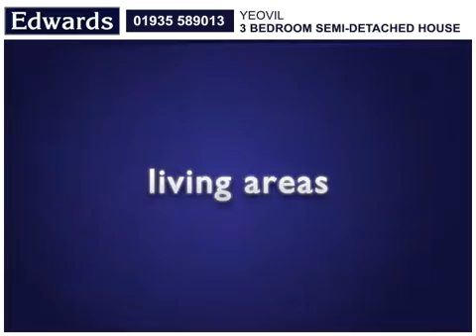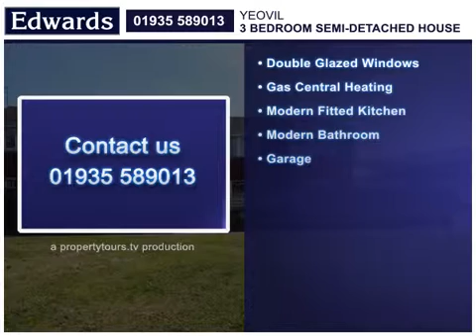Thatcham park Yeovil Somerset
A spacious 3 bedroom house with gas central heating, double glazing, modern kitchen & bathroom, enclosed garden & a garage.